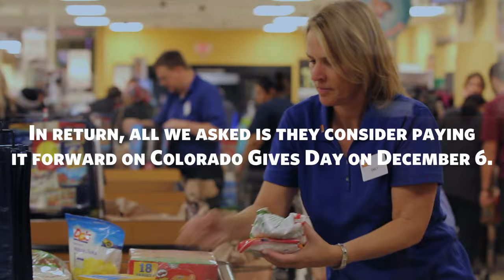FirstBank | Pay It Forward 2016 | Colorado Gives Day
FirstBank’s management team went undercover as King Soopers employees and surprised 100+ unsuspecting shoppers by paying for their groceries. In return, we just asked they consider paying it forward to their favorite charity on Colorado Gives Day, December 6th, 2016 – even if it’s just $5 or $10.

Check out these unforgettable reactions and create your own heartwarming reactions by donating to a charity of your choice

banking for good
Member FDIC